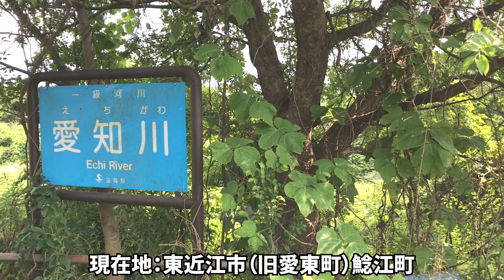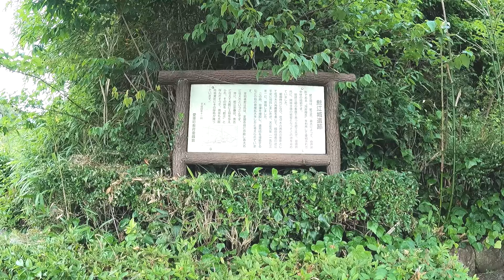【八日市】名神八日市国際スケートリンク跡地＆コストコ建設地の今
以前、竜王スケートリンクの動画を投稿した際、「名神八日市国際スケートリンク」があったという情報を提供いただきましたので、その跡地を見てまいりました。名神八日市国際スケートリンク跡地は、名神八日市バス停から歩いて行ける場所にございます。その途中にあるのが、コストコ東近江倉庫店の建設地です。スケートリンク跡地と併せて、コストコ建設地の今をお伝えします（2024年6月訪問）。

0:00 名神八日市
2:25 コストコ建設地
4:49 名神八日市国際スケートリンク跡地
7:19 鯰江城跡
「未だ定まらざる」という名前は、管理人が運営している「既定ではないブログ」から来ています。動画内容とほぼ同じ、もしくは、似たような内容の記事がありますので、ぜひ、ご覧くださいませ。

ただし、返信をしない場合があります。また、問い合わせフォームご利用の際、サイトのプライバシーポリシー、とりわけ、個人情報の扱いに関する箇所をお読みください。